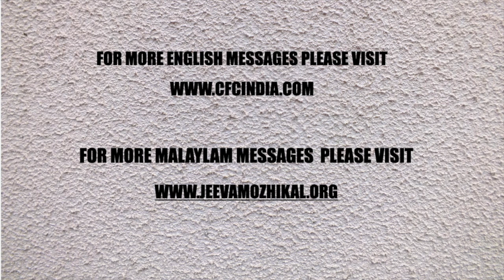MALAYALAM DAILY DEVOTION | നമ്മെ അനുഗ്രഹിക്കുന്നതിനായി ദൈവം നമ്മെ തകർക്കുന്നു| PART 4 | ZAC POONEN